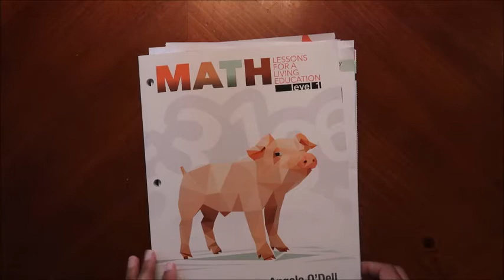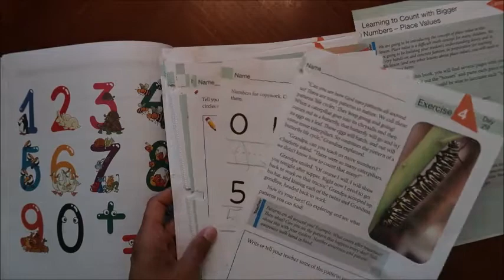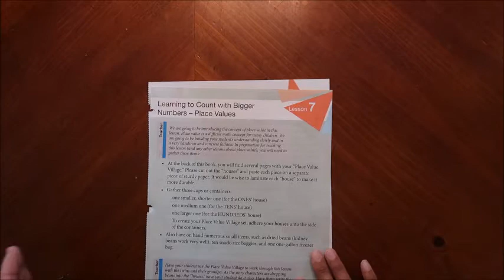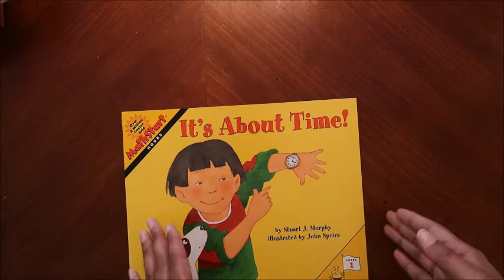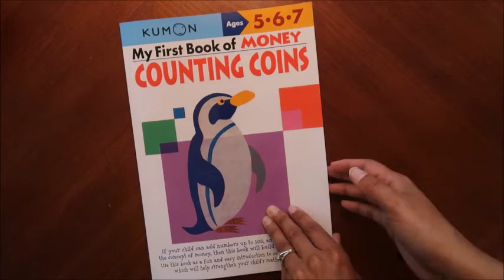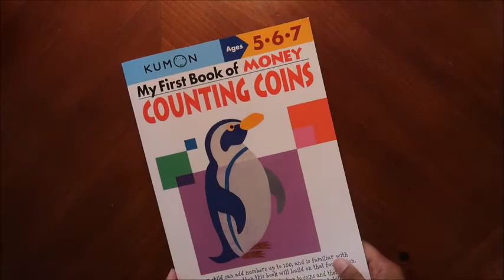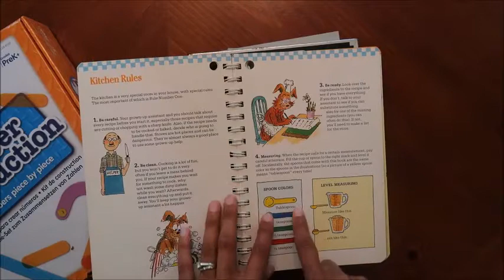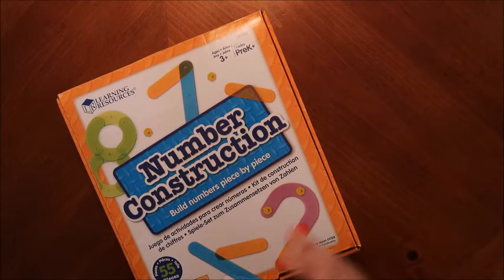First Grade Math Curriculum Homeschool Review - Homeschooling Resources Grade 1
We tend to overcomplicate so many aspects of our lives; homeschooling is an area where, believe it or not, less is more.  It's a matter of realizing you don't have to 'do it all'   and understanding that there is no race to the finish; the ultimate goal is that your child learns, at his or her own pace, in their own time.

Comparison is the thief of joy.  Joy in your homeschool is an individual journey, take it one day at a time and enjoy the ride!  They'll learn, regardless.

Hey there! I'm Marie, a veteran homeschooling mom of four, freelance writer and home education advocate with a passion for wellness and travel. Currently homeschooling my elementary-aged child and while teaching other homeschool moms how to earn an income from home, pursue their passions and take care of themselves while educating their children.

Hey there! My name is Marie Elaine, I'm a homeschooling mom of four, powered by protein powder and coffee!! I'm also a group fitness and boot camp instructor with a background in health and wellness, and Journalism, additionally, as a Lifestyle Weight Management Consultant and writer of countless articles and essays on clean eating, I specialize in the need for balance when reaching your weight loss goals. or ANY goals for that matter!!

Kumon Counting Coins
Math Lessons for a Living Education Level 1
Montessori Hundred Board
Star Wars Kindergarten Math Workbook
Life of Fred Apples
Math Start It's About Time